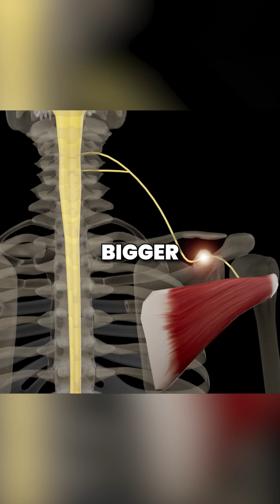The Science of Fast Twitch Muscle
What does “Neuromuscular Adaptation” actually mean?

🏋🏽‍♂️ Well, one example of a neuromuscular adaptation is Rate Coding.

Since we can’t send bigger or smaller action potentials, the way the nervous system adapts to higher force demands is by sending more impulses per second.

📈 Rate coding can improve over time as the body produces more neurotransmitters (Ex: Acetylcholine) when trained properly.

Other neuromuscular adaptations include motor unit recruitment, motor unit synchronization, and decreased antagonist co activation.